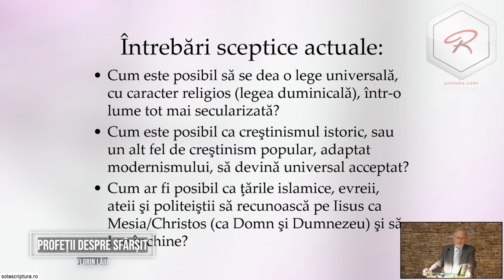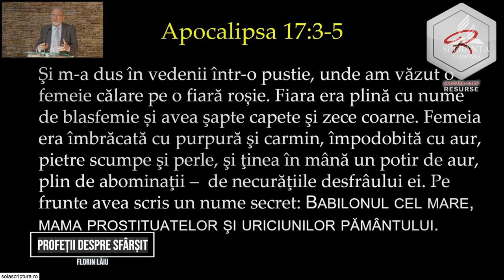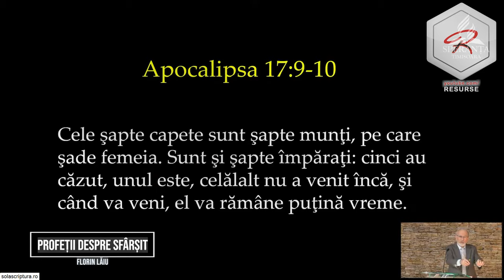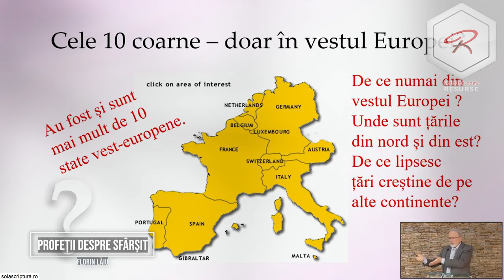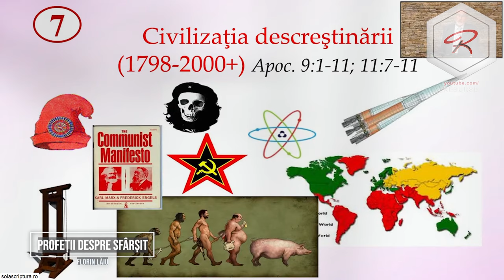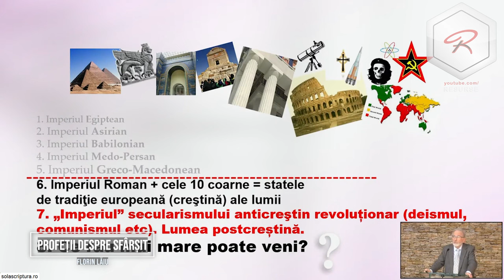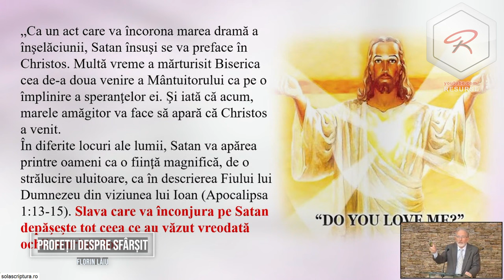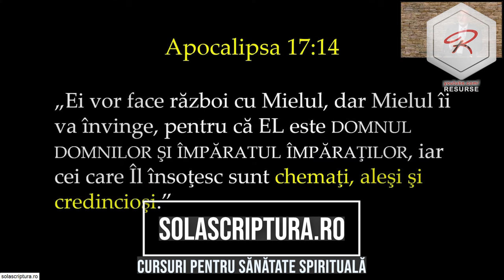Florin Lăiu - Profeții despre sfârșitul lumii și revenirea lui Isus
Biserica ASZ Speranța - mesaj prezentat de prof. Florin Lăiu, în data de 28 octombrie 2023. Predici pentru vremuri grele